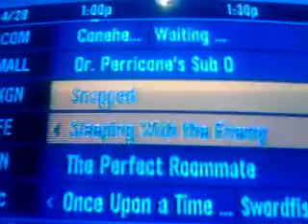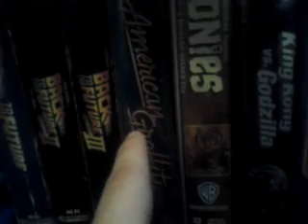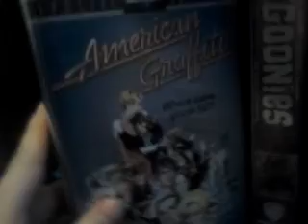PART 2 MOVIE TALK